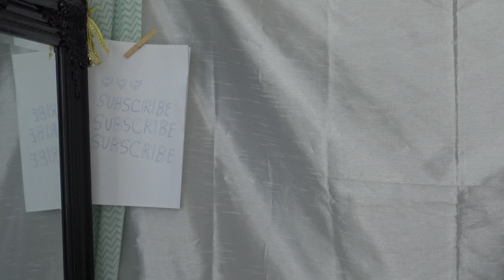I AM Magic I Talk With Magic I Dance With Magic 💚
Good Vibes
Positive Vibes
Authentic Vibes

Balance...